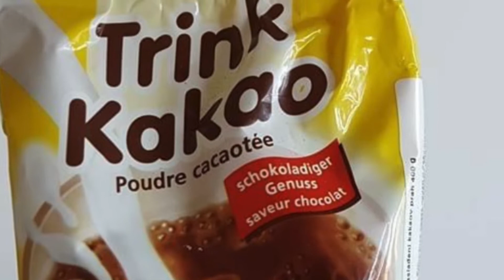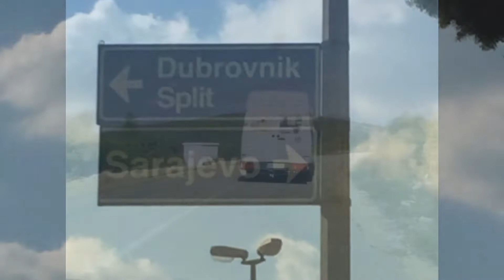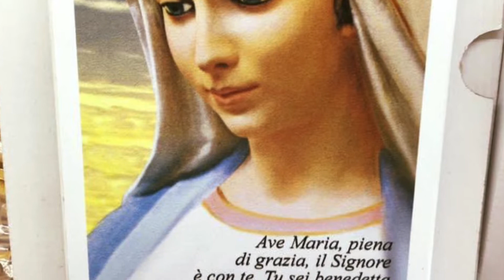What’s it like going to Bosnia and Herzegovina.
Seeing a beautiful country ravaged by a nasty civil war and how it looks and feels 20 years later . How religion and ideology becomes a landmark of division amongst wonderful and gentle people. Experiencing Medjugorje and Mostar!